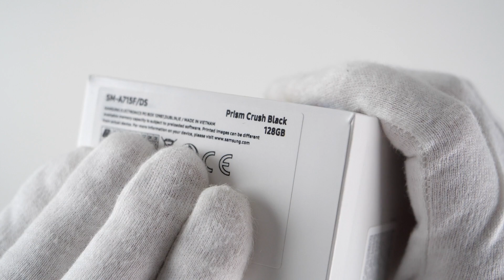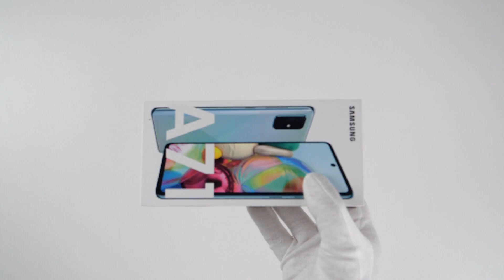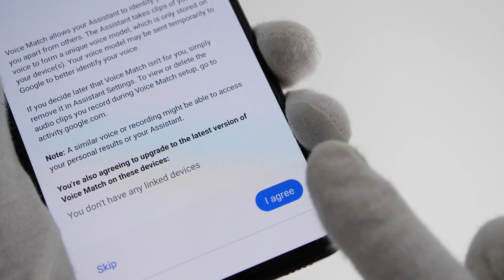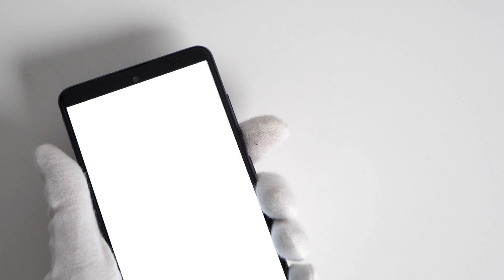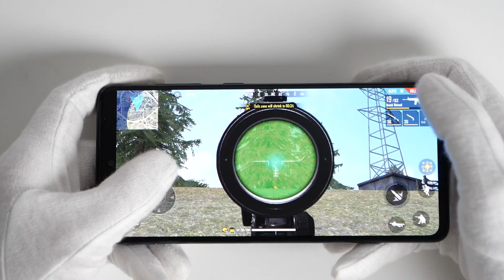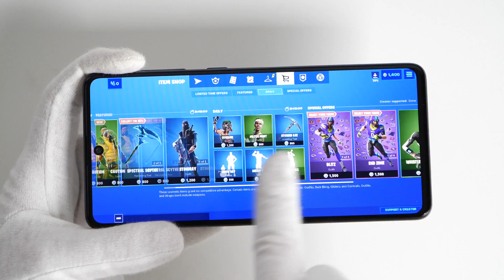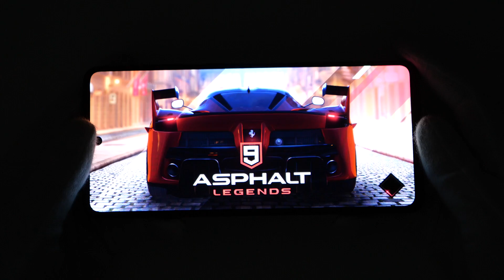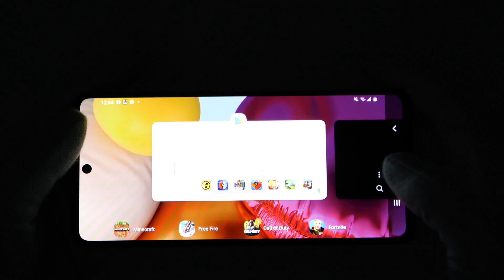Samsung Galaxy A71 Phone Unboxing - Fortnite, PUBG, Free Fire, Call of Duty Mobile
Unboxing review of new Samsung Galaxy A71 quad camera smartphone with large 4500mAh battery and 3.5mm headphone jack. Gameplay test: Free Fire, Minecraft, PUBG, Asphalt 9, Call of Duty Mobile and Fortnite Battle Royale. Who's ready for Galaxy S20 reveal?

Cost: 480€ (prices may vary)